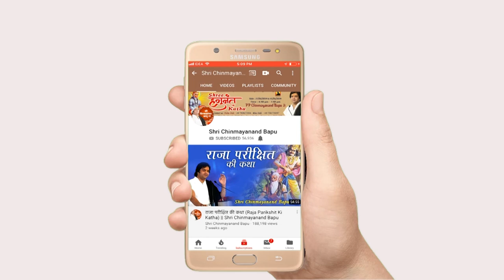जामवंत और कृष्ण का युद्ध कितने दिन चला ? Jamwant Aur Krishna Ka Yudh Kitne Din Chala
Shri Chinmayanand Bapu Ji :- 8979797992 ,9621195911, 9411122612 , 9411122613